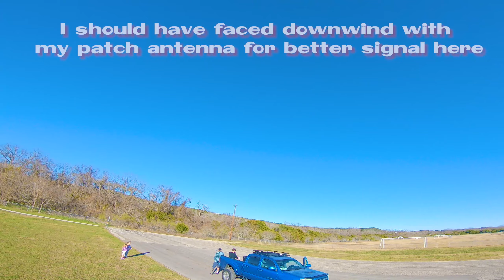Chasing Rockets With Drones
Well, I had three motors to burn for this and only got off one attempt with an untuned Rooster.  The wind was about 18 mph and that thing made a trip upstate with its parachute.